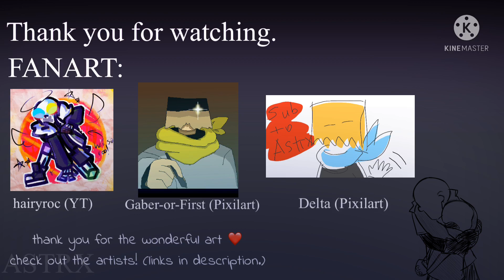Lovely. (Animation meme) thank you for 14K+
TW for flashing, glitch effect
Isn’t it lovely?
Some ‘lore’ in the video was either for effect or to throw you off.

I tried to make him stay, for I saw the truth foretold. Alas, it was like holding water in your hands. You cannot.

Thank you to the artists of the fan art shown at the end of the video!
If you don’t want your art showcased, please let me know and I will do what I can.

Stalk me:
 (help me revive it since it died faster than my motivation did)

Time taken: i dont know i spent all night working on this so not that long

Sorry about my upload schedule dying, I’ve found that I can’t keep up very well.

and yeah its another video of mono drowning
cry about it because i sure will ahahahah

its not just figurative language.
however the feeling of drifting away not only physically- mentally
slowly being pulled into what you don't know as you slip into an eerie tranquil state

is something mono frequently experiences throughout his story.
youll continue to see it a lot until i finally animate the episode this occurs, and then you might not see it again for a change.